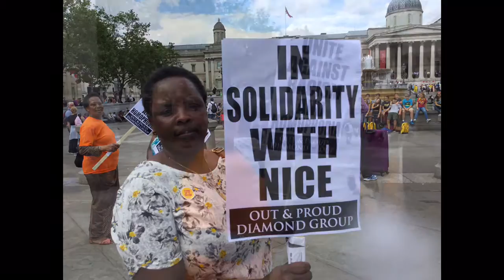Stand up to Racism, austerity, Homophobia and Islamophobia